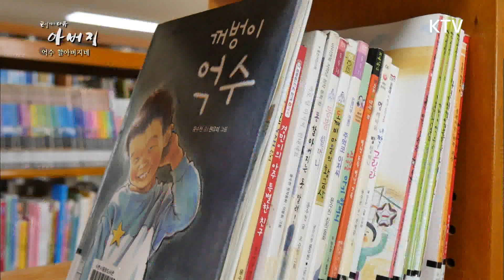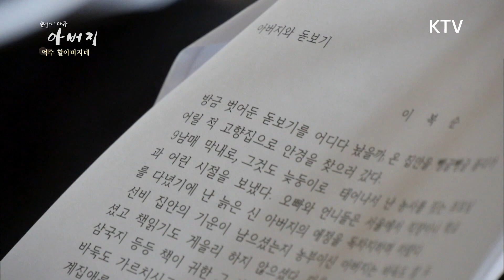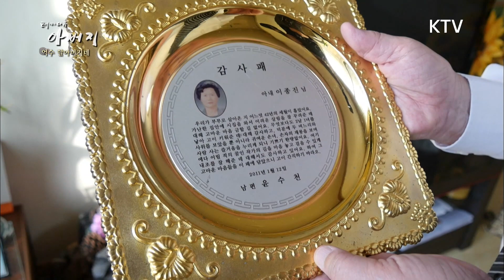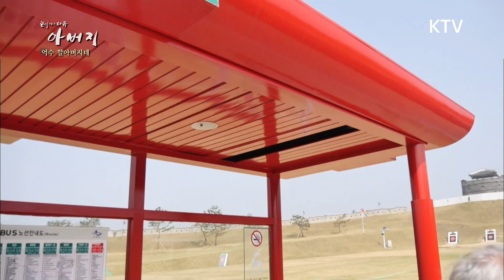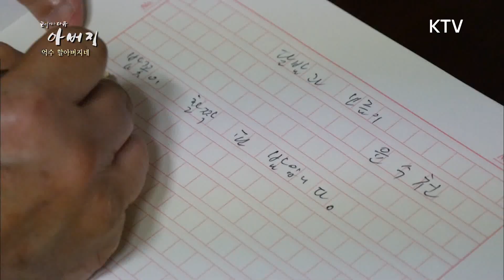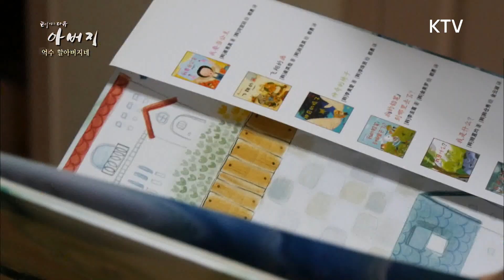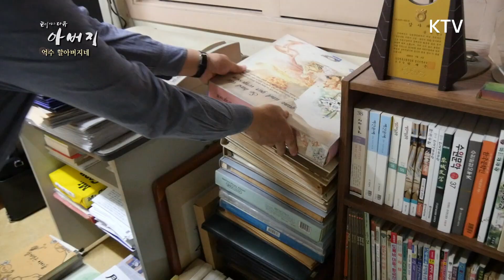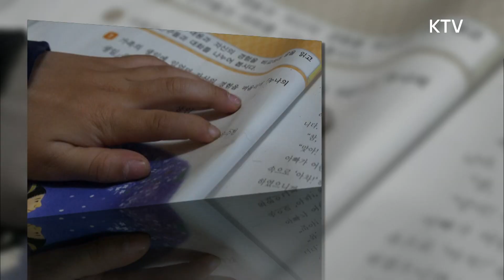동화책 써 주는 할아버지, 아동문학의 아버지 윤수천씨 [테마다큐 아버지]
교과서에서도 만나 볼 수 있는 아동문학가 윤수천씨.
놀러온 손녀들을 돌봐주는 모습이 다른 할아버지와 똑같은 모습입니다.
가족과 지내는 시간부터, 혼자 산책하는 시간까지,
윤수천씨는 생활의 모든 것이 새로운 창작영감이라고 합니다.
매일 창작여행을 하는 동화책 작가의 하루를 만나봅니다.